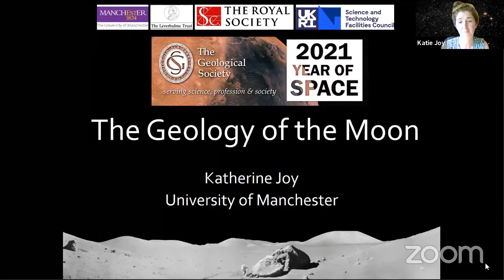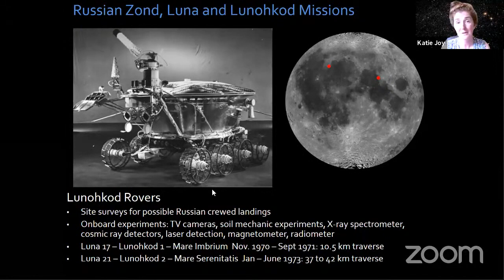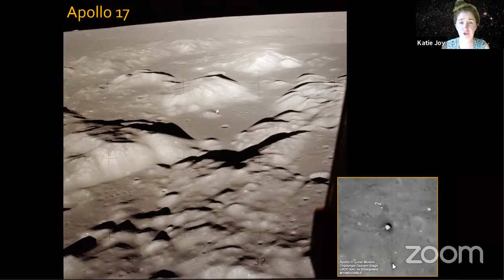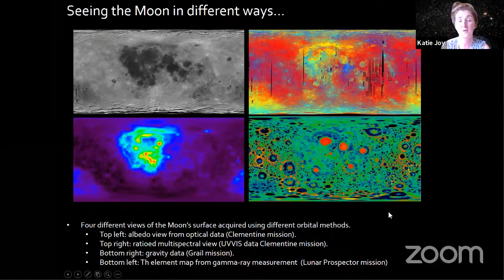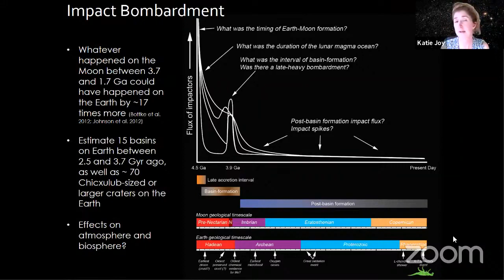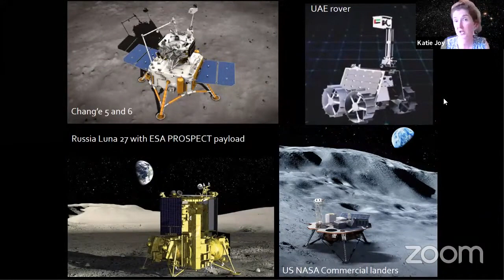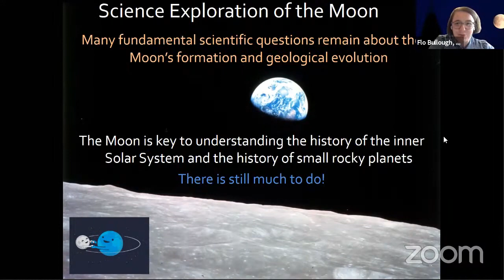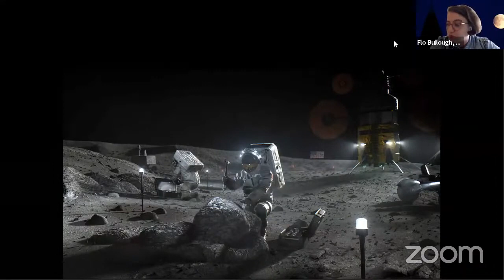Кэти Джой. 2021. Геология Луны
Геологическое общество Лондона. 15 июля 2021.
Доктор Кэти Джой отправляет нас в путешествие по лунным ландшафтам и горным породам и рассмотрит вопросы происхождения Луны.

Geological Society. July 15, 2021
Dr. Katie Joy will take us on a journey of lunar landscapes and rocks and how the moon formed.